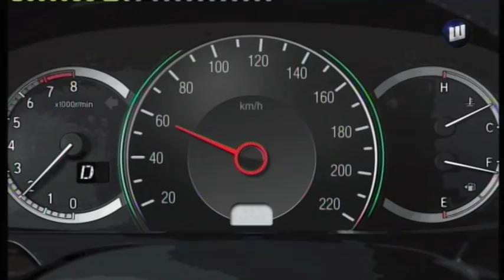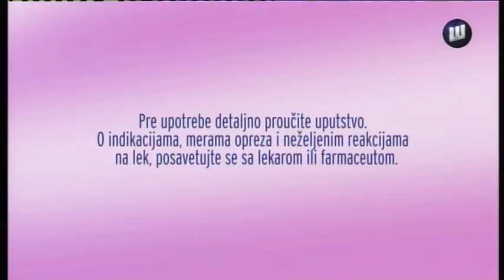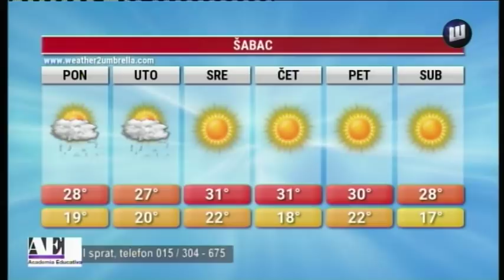VESTI TV SABAC 23.6.2019.